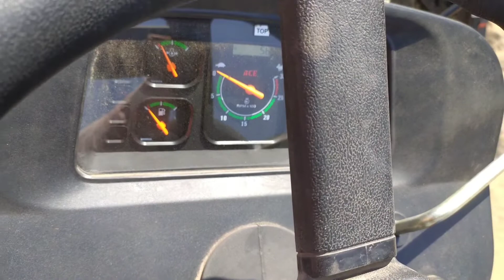ACE forma 550 DI 50Hp tractor review